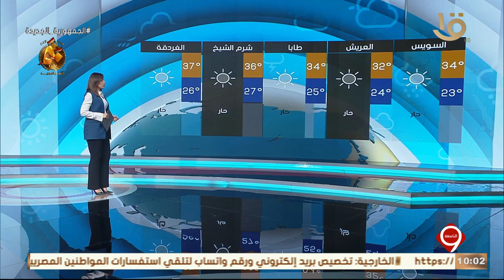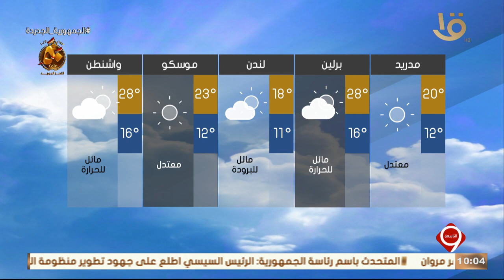بيان بدرجات الحرارة المتوقعة غدا